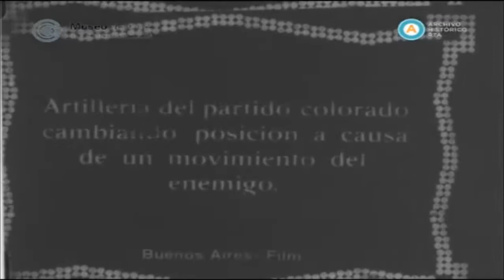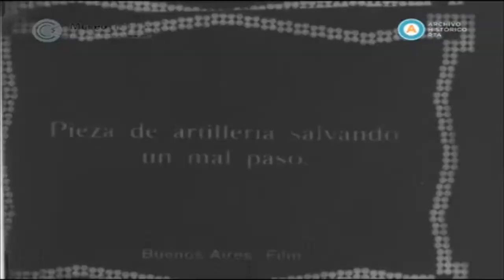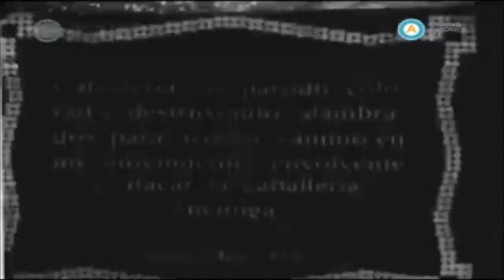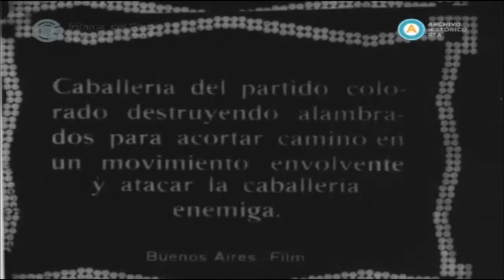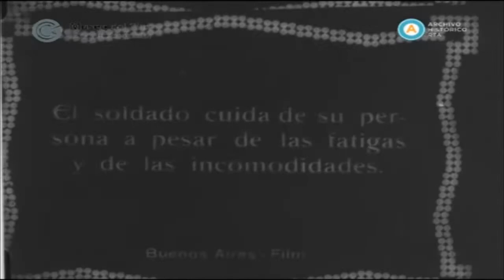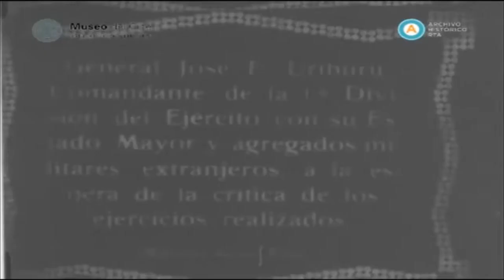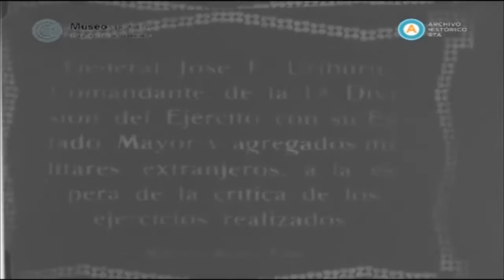Maniobras militares en el Campo de Mayo en 1920.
Esta producción de Buenos Aires Film muestra maniobras militares del las Divisiones Primera y Segunda del Ejército, respectivamente, al mando de los generales José Félix Uriburu y Luis Dellepiane. Se aprecian movimientos de la caballería, la artillería y la infantería en un simulacro que incluye maniobras tácticas de ataque y defensa. Los cuerpos del Ejército enfrentados utilizan la denominación reglamentaria: la Primera División es el "partido azul", en tanto que la segunda es el "partido colorado".